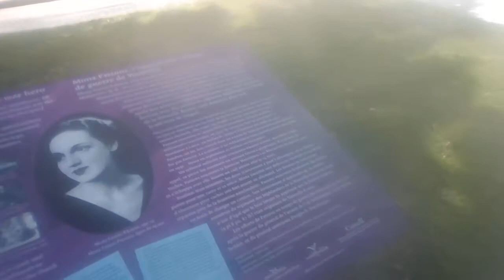Mona Parsons statue Wolfville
Learned some more about Wolfville's Hero Mona Parsons.

a correction from a last video, she wasn't liberated from a concentration camp. she escaped!!!

Talk about an amazing Woman.

Why isn't there a movie about her life again???